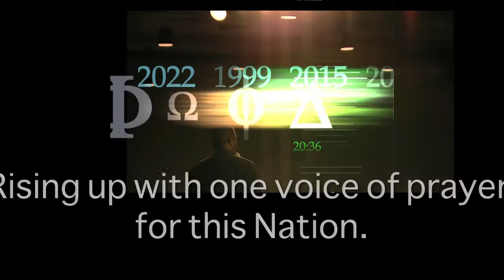A MISSIONARY S PRAYER AND MISSION TO SAVE AMERICA Trailer — Short Version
DR MIKE KINGSLEY. A MISSIONARY'S PRAYER AND MISSION TO SAVE AMERICA Trailer AWAKEN AMERICA, HEAL AMERICA, EVERY HOME, CITY, CHURCHES AND NATION TO RETURN BACK TO GOD.